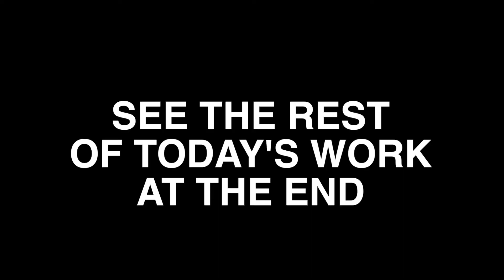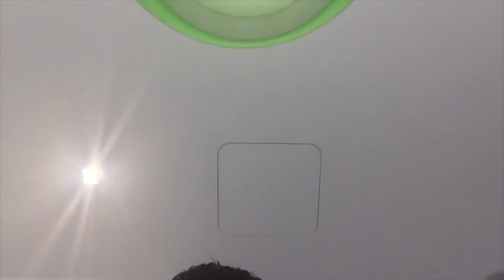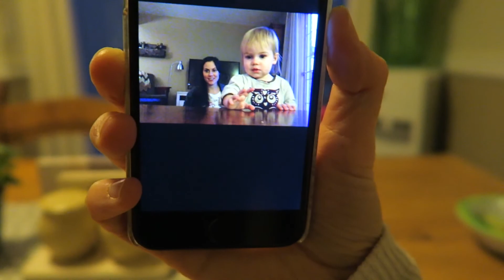DOES GOOD CUSTOMER SERVICE EXIST?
WONDERING WHY SUCH LARGE COMPANIES WITH SO MANY PEOPLE CAN’T DO THE SIMPLE THINGS THEY SAY THEY CAN DO.  SPENT MOST OF THE DAY SETTING UP ALL THE TECH FOR SUNDAY, AND A GOT A FEW HOURS IN WITH THE FAM TODAY.